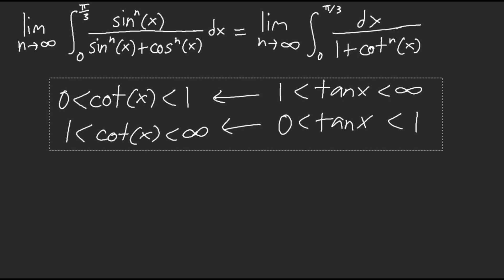Integration Bee Training for Advanced #16.4 - Trickier Domain Splitting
Memorable Timestamp:
0:14 - Stuck with an Issue
3:55 - Not Queen's Rule???
9:37 - A Common Piecewise Limit!!